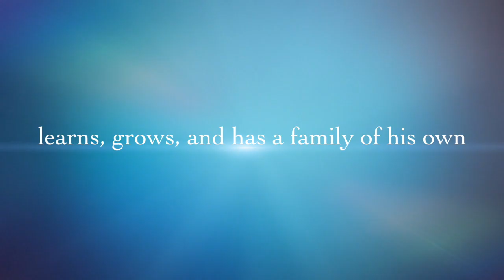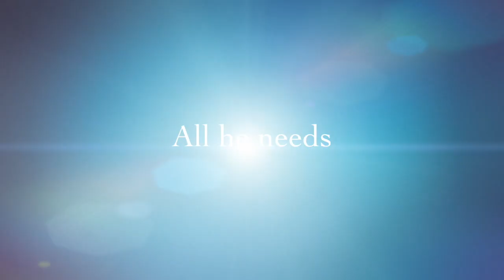Finding Appa (Dad) Trailer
This is a story of my dad. He left Korea as a 5 year old and moved to the United States. Never heard again from his father. But discovering the truth about his past, he sets out to find him after 37 years. Appa in Korean=Dad